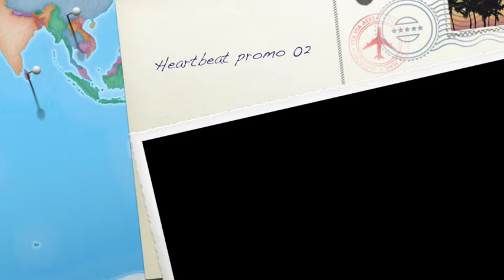"Heartbeat" CD - Om Mani Padme Hum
Music to take you on a journey into the heart, where deep peace and inner joy reside. Into the realm where Spirit inspires, heals and uplifts. Music to remind us that life is sacred.